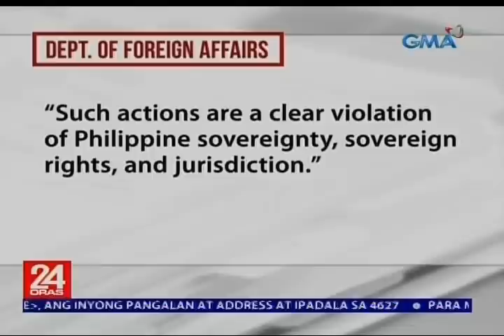24 Oras: Chinese Vessels, nakita malapit sa Kota Island at Panata Island ng Pilipinas ...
Maging sa Kota Island sa Spratlys na inookupa ng Pilipinas, may mga umaaligid na Chinese vessel, ayon sa isang ulat. Itinanggi 'yan ng AFP. Pero sabi ng Malacañang, kung totoo iyan, dapat umalis doon ang mga Tsino.

24 Oras is GMA Network’s flagship newscast, anchored by Mike Enriquez, Mel Tiangco and Vicky Morales. It airs on GMA-7 Mondays to Fridays at 6:30 PM (PHL Time) and on weekends at 6:00 PM.